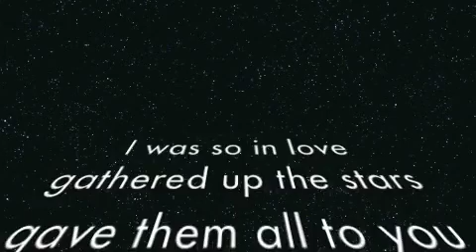Dark Sky (Only Child Mix)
♫ I was so in love. Gathered up the stars.
Gave them all to you in little glass jars.
Easily broken. Now they lay around.
Never to light up my Dark Sky again. ♫